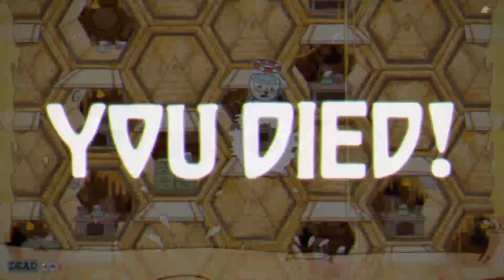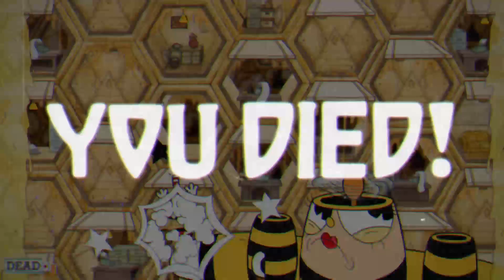Cuphead (8) BEE MOVIE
This boss makes me hate myself.